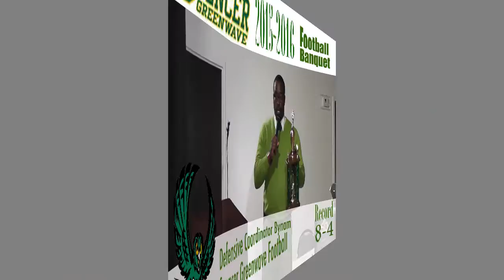Spencer Greenwave Football Banquet 2015-2016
In the Fall of 2015, the Greenwave Football Team from William H. Spencer High School in Columbus, Georgia had its most successful season since joining the Georgia High School Association after desegregation. The Greenwave won 7 straight games after a 1-3 start and rolled all the way to the second round of the state playoffs. Take a look at some of the highlights from the 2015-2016 Spencer Greenwave Football Banquet...